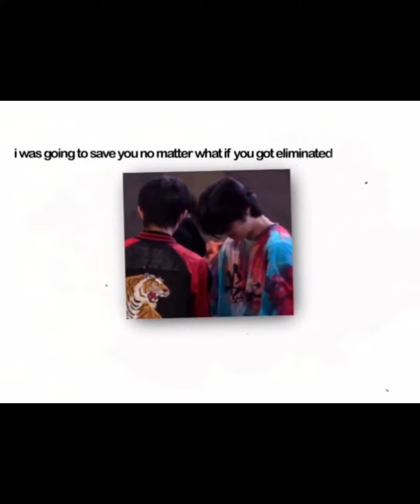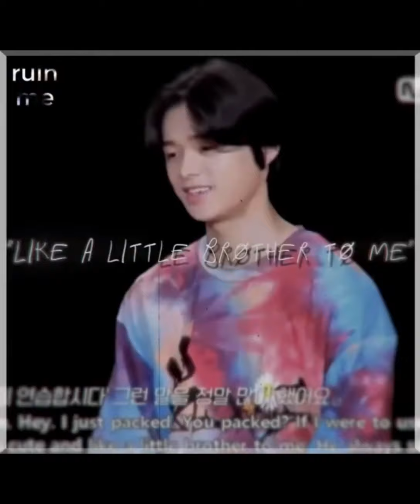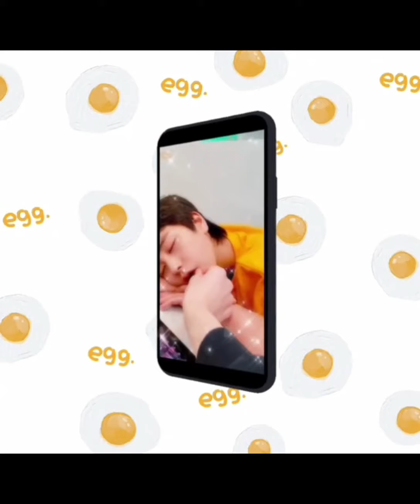TAKI INSTAGRAM EDITS